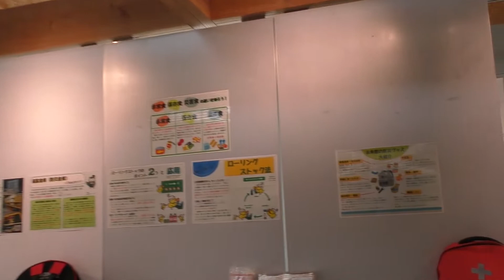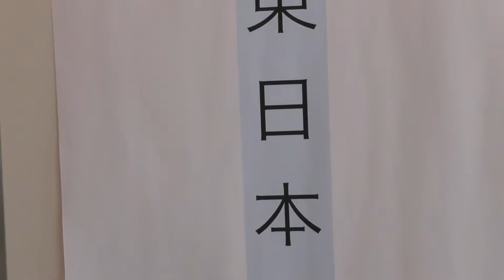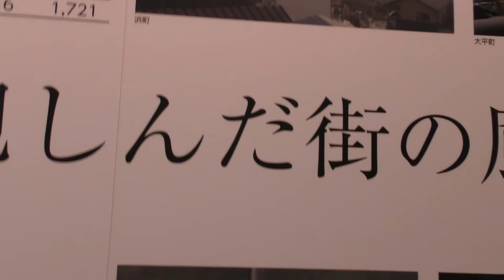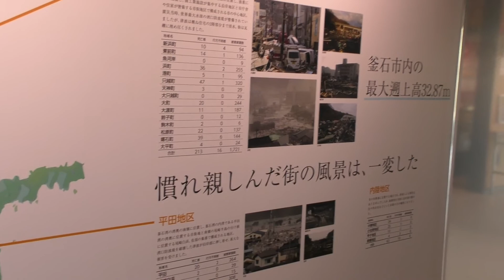３．１１被災地めぐり 鵜住居